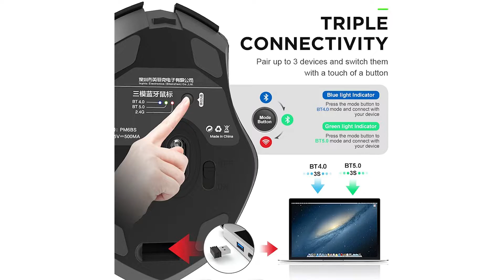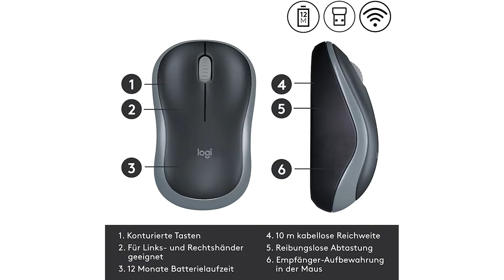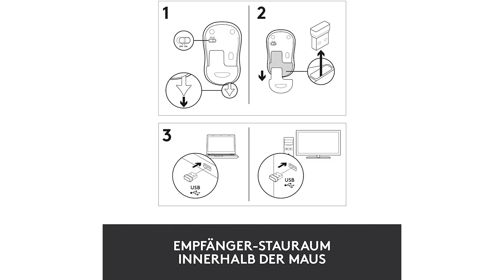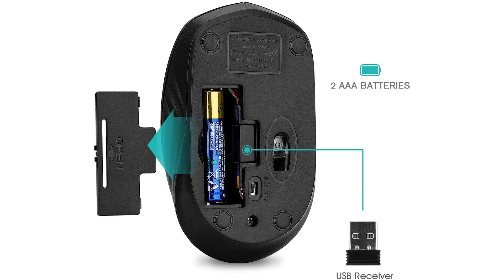» Funkmaus Test ∥ Die besten 3 Funkmäuse 2023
Das High End Produkt in unserem Funkmaus Test geht an die inphic Funkmaus.

Unsere wiederaufladbare Bluetooth-Maus verfügt über einen integrierten 800 Milli Amperestunden Akku mit hoher Kapazität, der über ein USB Kabel aufgeladen wird und eine langfristige und reichliche Akkulaufzeit bietet

Die Laptop-Maus wechselt nach 5 Minuten Inaktivität automatisch in den Ruhemodus, um Strom zu sparen, und kann durch leichtes Bewegen wieder aktiviert werden.

Unterstützt eine stabile Verbindung und präzise Spur mit einem Arbeitsabstand von bis zu 10 Metern. 3 DPI Schalter ändern die Geschwindigkeit der Maus frei.

Real 5 Millionen Mal Tastendruck Test und gute Leistung. Es ist ideal für die Arbeit oder Unterhaltung zu Hause und im Büro.

Fortschrittliche Sensoren bieten rauscharme Klicks, egal ob Sie in der Bibliothek studieren oder spät in der Nacht arbeiten.

Der Qualitätssieger ist die Logitech M 185.

Mit ihrer komfortablen und geschwungenen Form liegt die kabellose Logitech Maus gut in der rechten sowohl als auch in der linken Hand und bietet mehr Komfort als ein Touchpad.
Die kabellose USB-Maus verfügt dank des intelligenten Energiesparmodus über eine Batterielaufzeit von bis zu einem Jahr und wird mit einer AA Batterie geliefert.
Die Logitech Maus funktioniert mit jedem Windows PC, Mac oder Laptop egal, welcher Computer heute oder morgen verwendet wird, die Maus wird kompatibel sein.
Einfach den winzigen Nano USB Empfänger einstecken und in Sekundenschnelle mit einer starken, zuverlässigen Verbindung zur drahtlosen Computermaus mit bis zu 10 Meter entfernung arbeiten.
Mehr erledigen mit der M 185 laut einer aktuellen Studie waren Laptop Nutzer, welche diese Maus anstatt einem Touchpad nutzten, 50 Prozent produktiver und arbeiteten 30 Prozent schneller.
Dank der kompakten Größe und der reibungslosen Steuerung eignet sich die Maus für kleine bis mittelgroße Hände.
Der Preis Leistung Sieger in dem Funkmaus Test ist die Rii Funkmaus.

Rii 2,4 Gigahertz Wireless Technologie stabile Konnektivität, präzises Scannen, schnelle Datenübertragungsgeschwindigkeit. Der maximale Betriebsabstand beträgt 10 Meter, wodurch Dateiverzögerungen, Verluste und Interferenzen vermieden werden.
1000 DPI. Die hochpräzise optische Engine versprach eine Empfindlichkeit für die präzise Verfolgung auf einer Vielzahl von Oberflächen.
Produktabmessungen 11 mal 6,6 mal 4,6 Zentimeter Artikelgewicht 81,6 Gramm. Klein und flach, einfach zu tragen. Der USB Empfänger befindet sich im Akkufach auf der Rückseite der Maus und kann bequem in der drahtlosen Maus aufbewahrt werden, wenn Sie ihn nicht verwenden.
Die Computermaus ist gut kompatibel mit Windows 7 8 10 XP, Vista 7 8 Mac OS X 10 4 und Linux.